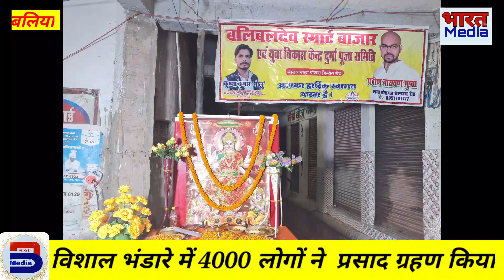Balibaldev Smart Bazaar || युवा विकास केंद्र || Durga Puja Committee ||माता रानी का भव्य भंडारा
खबर बलिया से बिल्थरारोड मे बिते दिनो सम्पन्न दुर्गा पूजा व दशहरा मेला सकुशल सम्पन्न होने के उपलक्ष्य में सोमवार की शाम विशाल भंडारे का आयोजन बलिबलदेव स्मार्ट बाज़ार एवं युवा विकास केंद्र दुर्गा पूजा समिति के तत्वाधान में हुआ।
 जिसमे 09 कुवारी कन्याओं का पुजन करने के बाद भोजन कराया गया।साथ ही क्षेत्र के गणमान्य लोगों के साथ इस विशाल भंडारे में 4000 लोगों ने  प्रसाद ग्रहण किया।
 प्रसाद में पुरी, सब्जी, ,बुनिया सलाद आदि की व्यवस्था की गई थी। भंडारा प्रारम्भ होने से पूर्व माँ दुर्गा के चित्र के समक्ष पूजन व आरती की गई।

व्यवस्था की दृष्टि से प्रवीण नारायण गुप्ता,कृष्णा गोलू,मनीष मंगल,आलोक कुमार,आलोक गुप्ता,बबलू,झाबर,संजय,रमेश, अजय,अभिषेक मौजूद रहे,
देर रात्री तक माता रानी का प्रसाद ग्रहण करने वालों का तांता लगा रहा।